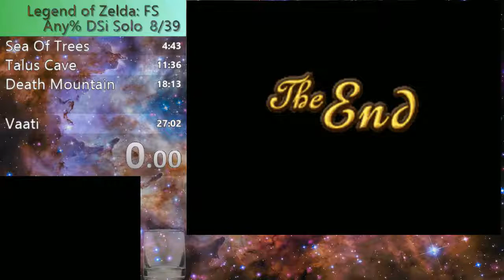Four Swords Any% (DSi Solo) in: 27:02.17